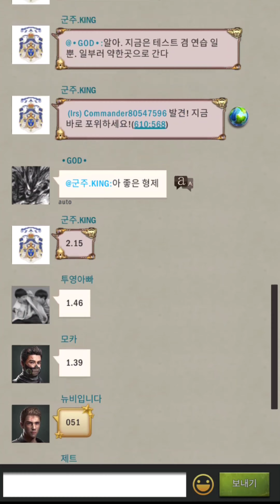age of origins TA? TA method 타임어택 방법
TA방법 (TIME ATTACK)에 대한 설명 입니다

TA Demonstration video